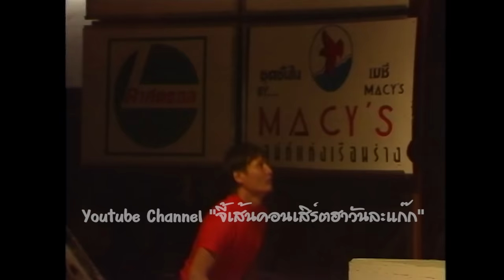ตลกคณะ จุ๋มจิ๋ม ซูเปอร์โจ๊ก ชุด มนต์เพลงผีกระหัง(ปี 2534) ม้วน 1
ตลกคณะ จุ๋มจิ๋ม ซูเปอร์โจ๊ก ชุด มนต์เพลงผีกระหัง ม้วน 1
จุ๋มจิ๋ม ซูเปอร์โจ๊ก